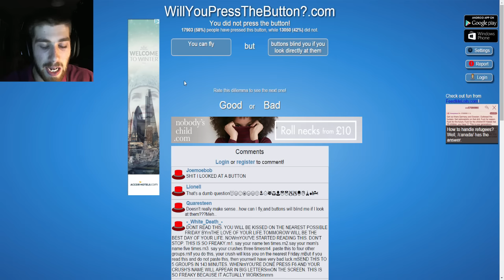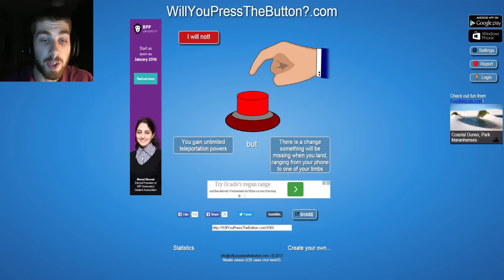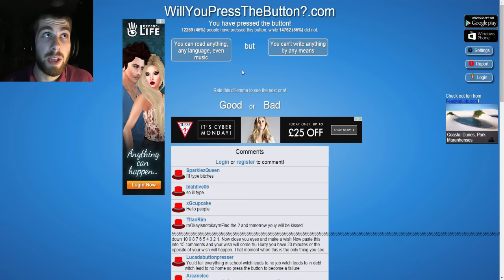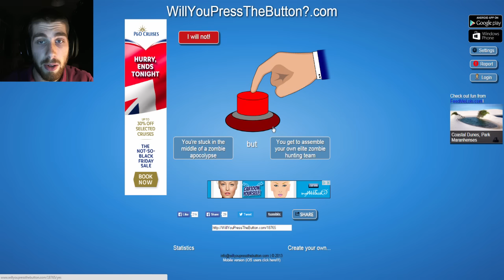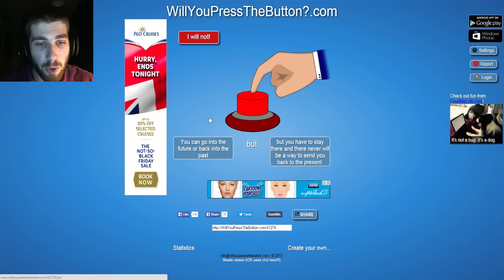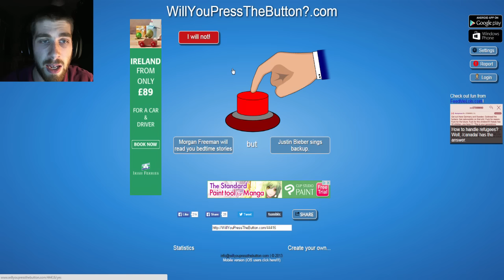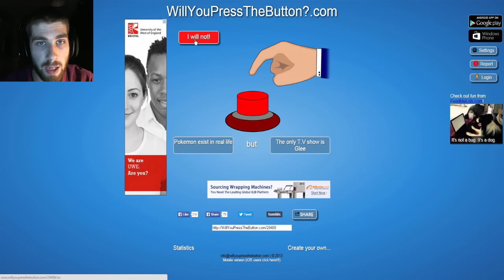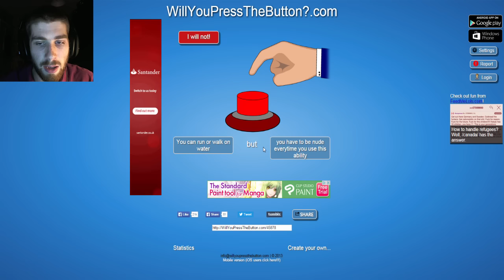Will You Press The Button?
Hey guys! Welcome to Will You Press The Button! Since you guys seemed to like Would You Rather so much (and this game was suggested in the comments of that video) I thought I'd play this for you guys!

Sorry I'm a bit quiet but I'm ill at the minute!